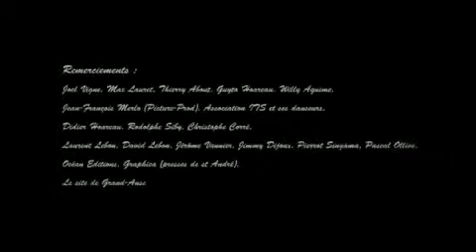Maloyab - dans mon reve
Maloyab - Dans mon rêve - 974Muzik- La Chaîne dédiée à la musique de la Réunion. - 974Muzik Facebook FanPage - 974Muzik